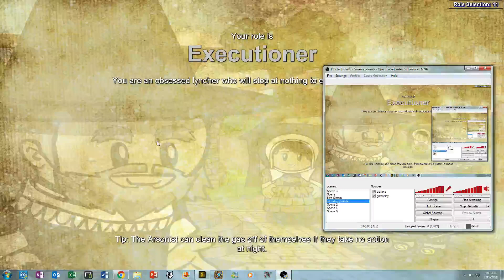Thank you!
Thanks, jailor for executing my target so I can get an easy jester to win afterward. It ended up in an evil win after. 3 wasn't jailor because he was jailed and he had the agreement to claim jailor if anyone is confused.